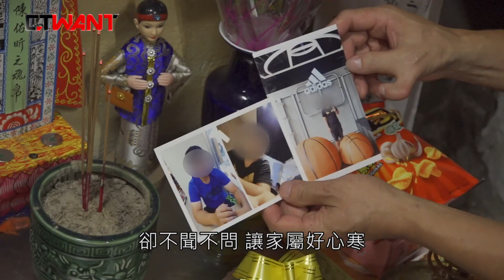CTWANT 社會傳真 / 學生遭違規作業車輾斃 台北市新工處至今神隱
台北市一名男學生陳佑昕在21日晚間，送完女朋友回家後，準備返家，但行經辛亥地下道時，不慎撞上違規逆向斜切的高空作業工程車，力道之大，佑昕的頭顱變形、腦漿外溢，當場失去生命跡象，送往萬芳醫院急救，仍宣告不治。陳爸聽聞噩耗，在急診室外崩潰痛哭，許多佑昕的親友聽聞，也感到十分不捨，但是地下道美化工程的主管單位新工處，至今仍不聞不問。